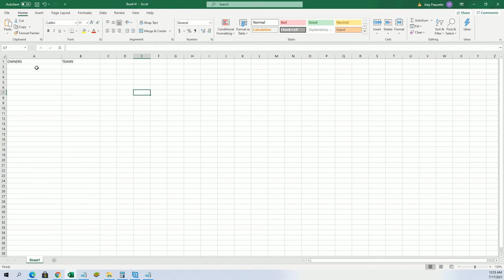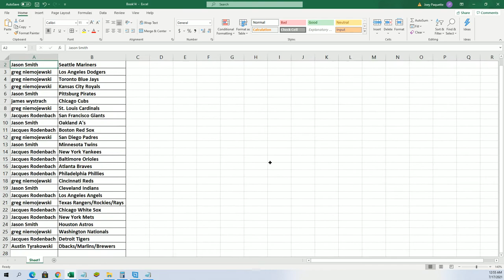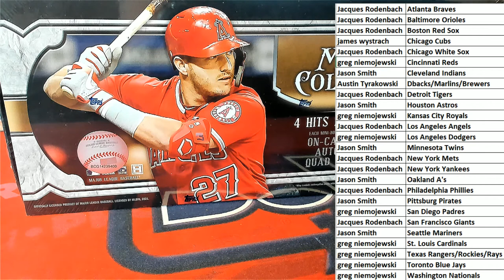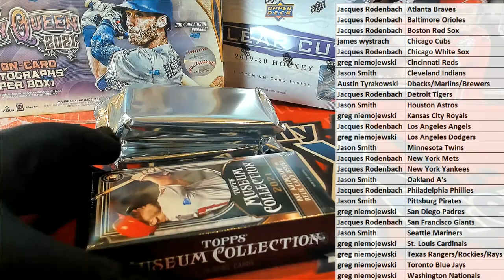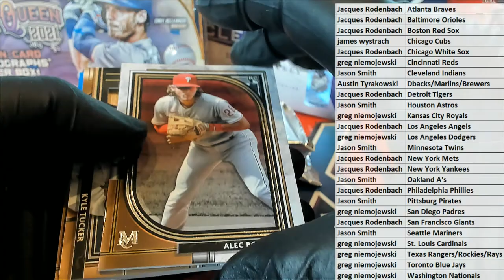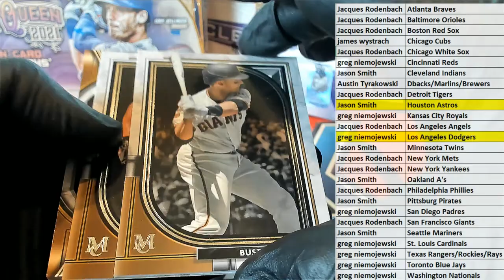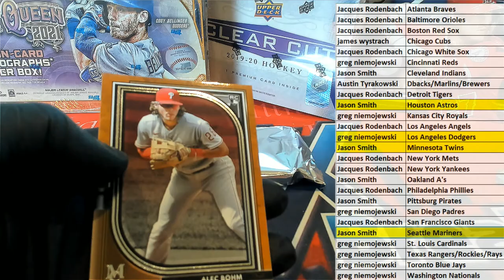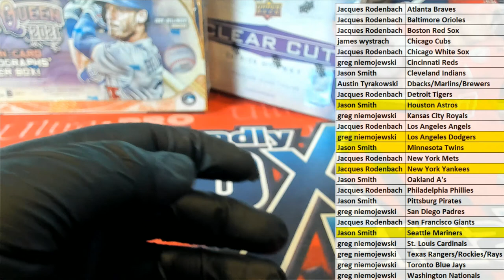2021 Topps Museum Collection Baseball Hobby ID 21MUSEUM155